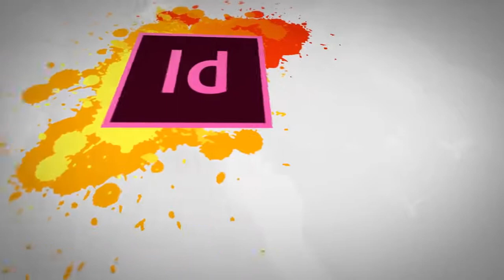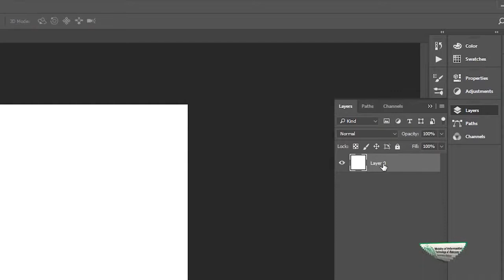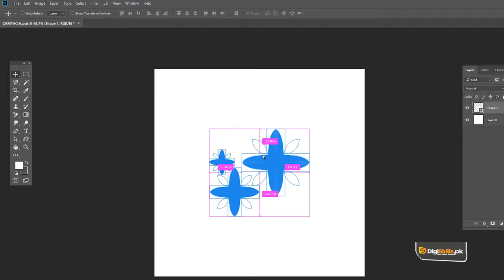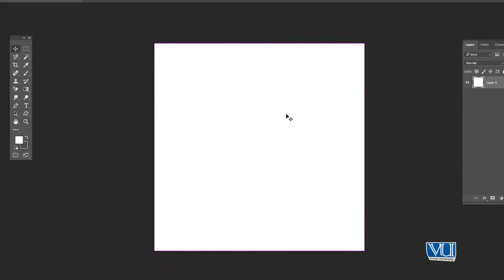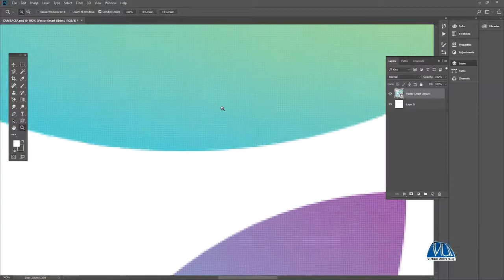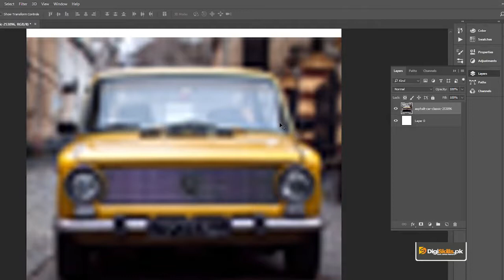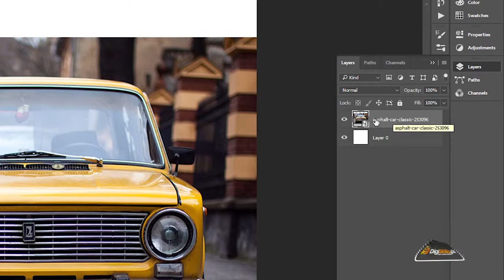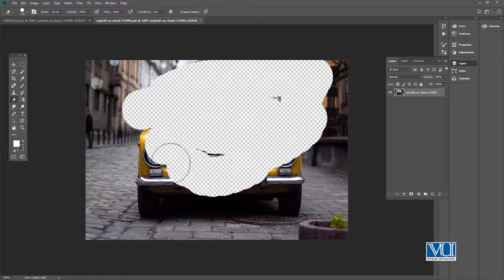Graphic Design - Software Adobe Photoshop - Smart LayersSmart Object - Digiskills - Digi Skills